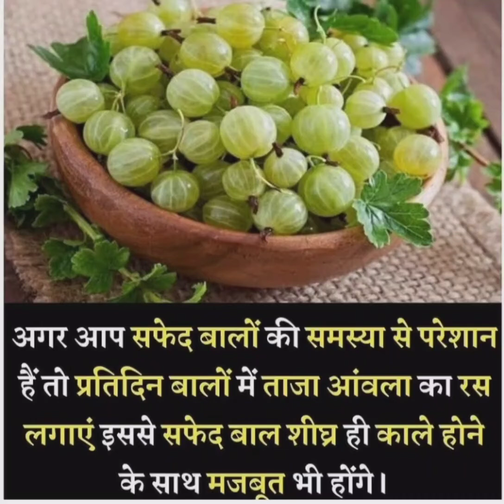safed balo ko kala kre, aawle ke fayde balo ke liye